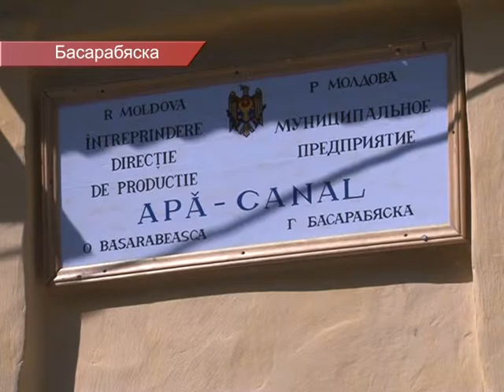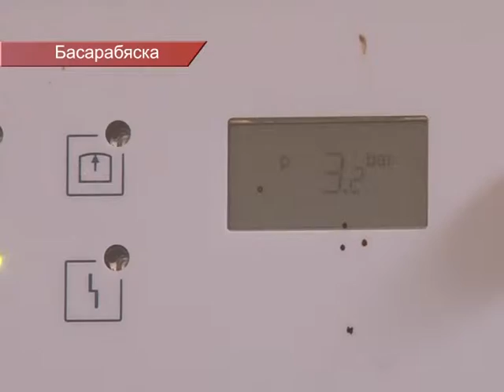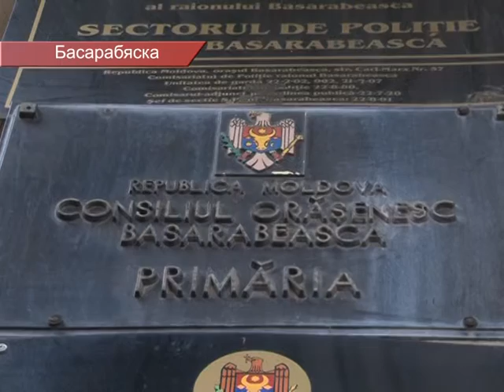Давайте вспомним. Почему вода в Басарабяске не может подаваться круглосуточно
В 2015 году в городе Басарабяска стояла проблема отсутствия круглосуточной подачи воды. Уже тогда муниципальное предприятие “Apă-canal” имело многомиллионные долги. По словам тогдашнего директора МП “Apă-canal” Сергея Сдвижкова, чтобы исправить положение необходимо было поднять тариф на воду с 9 леев до 14,5 леев. Давайте вспомним, что предприняли местные власти, чтобы исправить тогда ситуацию.